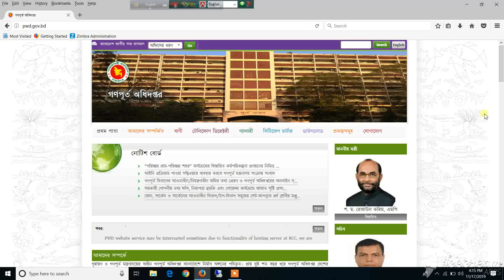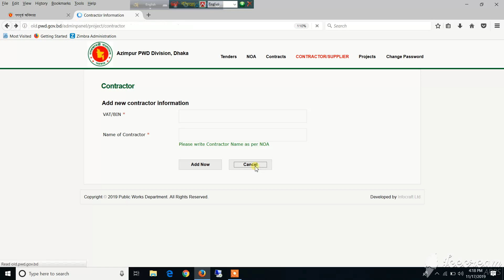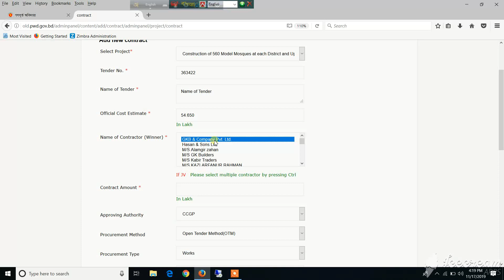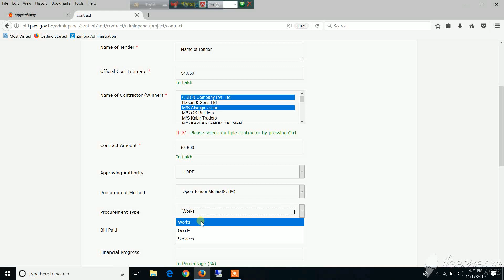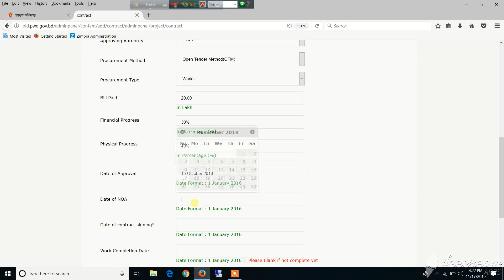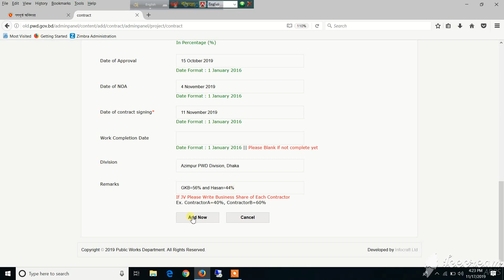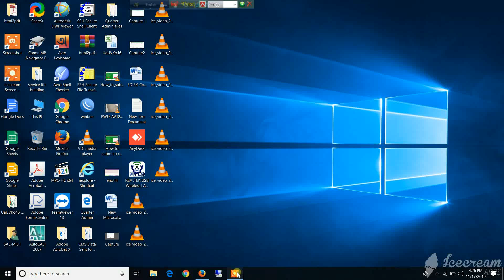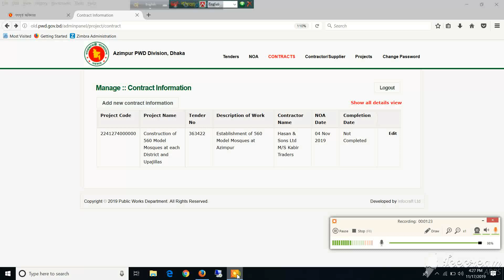How to Add or Edit Contract Information in PWD Website